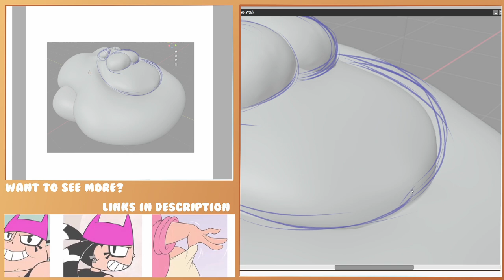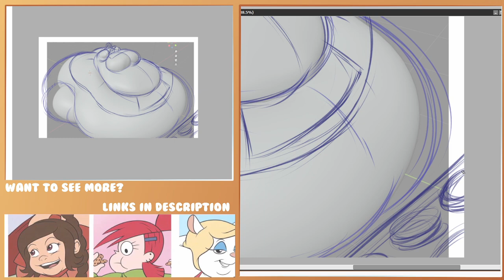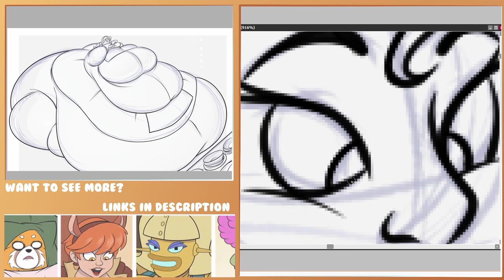Speed/Draw: Belle's Belly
A commission of Belle's Banquet.